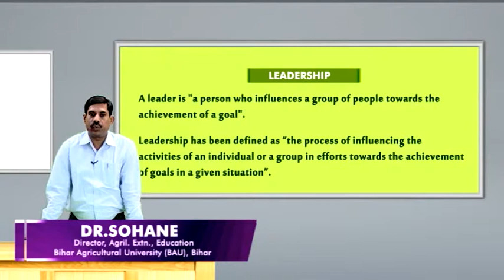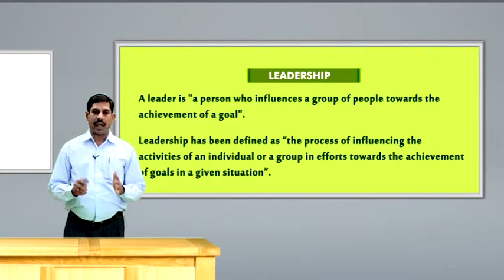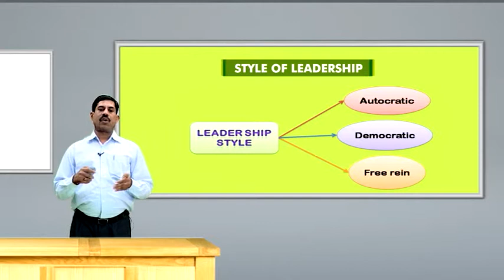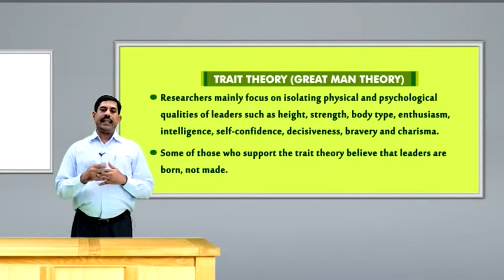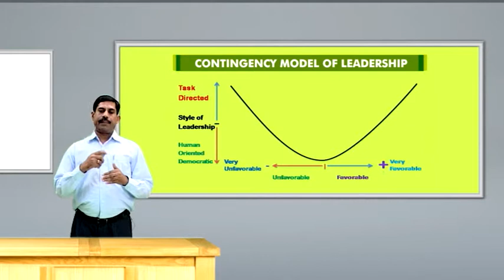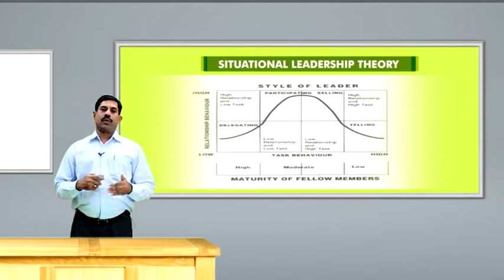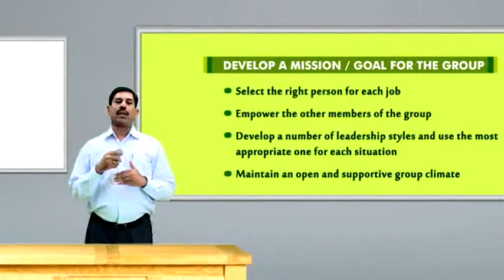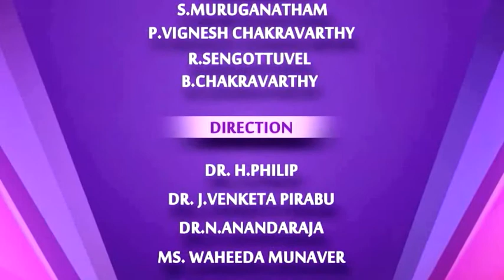15 Leadership Development